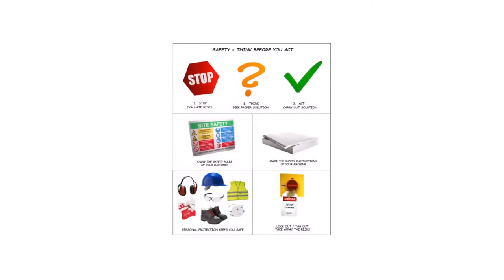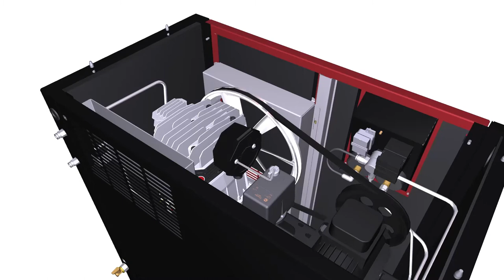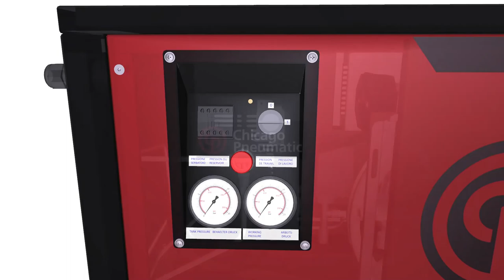CHICAGO PNEUMATIC | Belt Driven 1 Stage Silent | Easy Maintenance